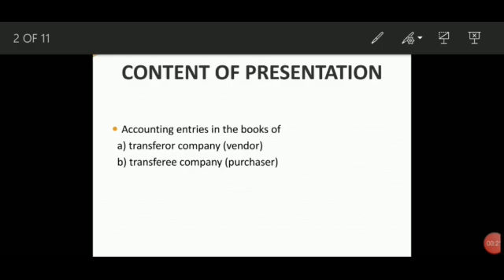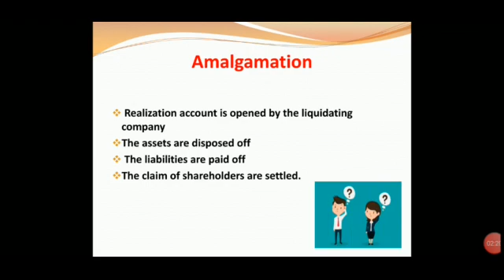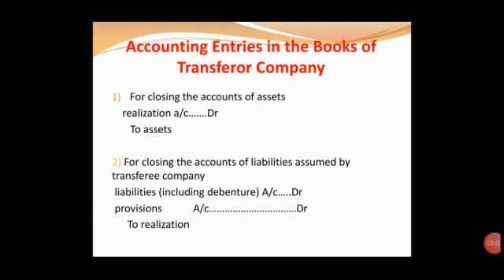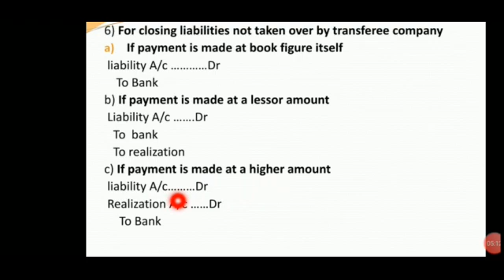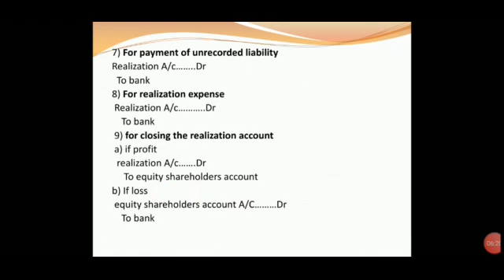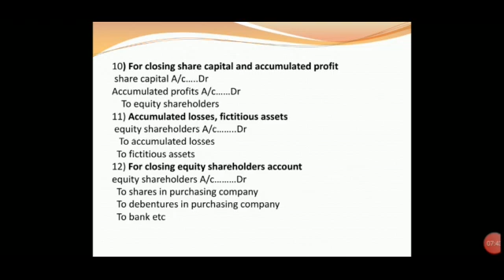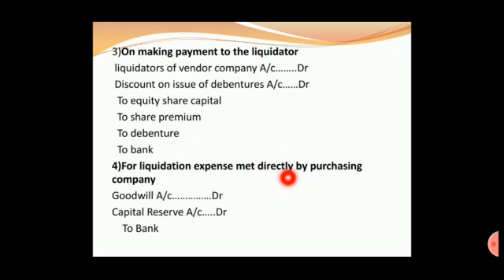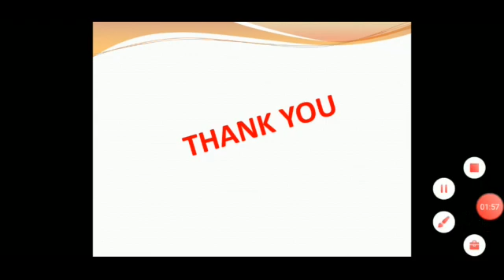Accounting Procedure of Amalgamation (BCOM SEM 4 & MCOM SEM 1)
Accounting procedure
Journal entries in the books of transferor
Journal entries in the books of transferee